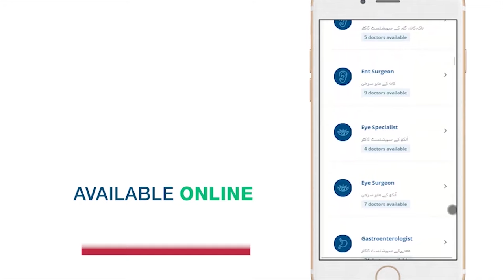HIV/AIDS: Symptoms, Transmission, Causes | AIDS Kaise Hota Hai | AIDS Ki Alamat In Urdu/Hindi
HIV & AIDS - Signs, Symptoms, Transmission, Causes | AIDS Kaise Hota Hai | AIDS Ki Alamat

HIV virus can change a person's life overnight.HIV is a virus that gradually weakens the human immune system. If you don't treat HIV on time it turns into AIDS and it is the last stage of this virus where a person is no longer able to fight certain infections. In Pakistan, People usually think that it can only be transmitted by involving in sexual activities. There are many other ways through which this virus can be transmitted.

In this video, Dr. Somia Iqtadar, an Internal Medicine Specialist, is going to explain HIV and AIDS in detail. She also discusses its causes, symptoms, stages, and treatment.